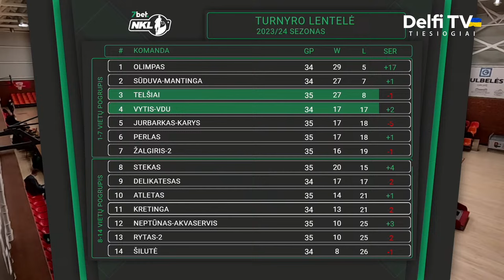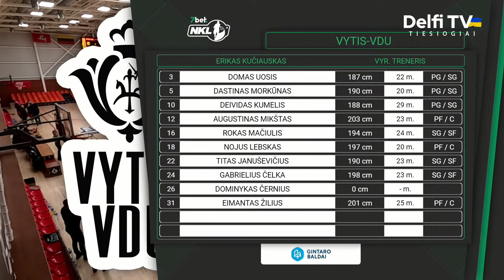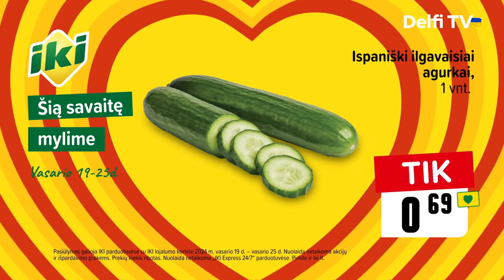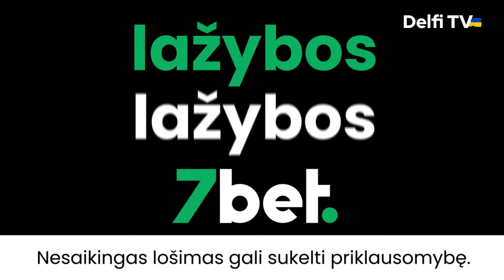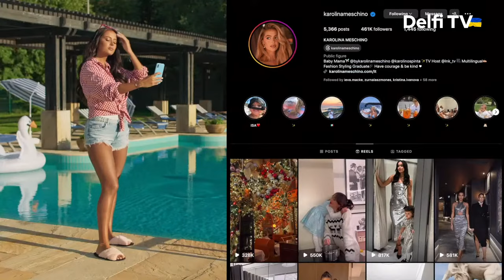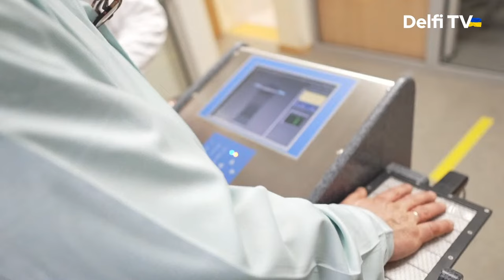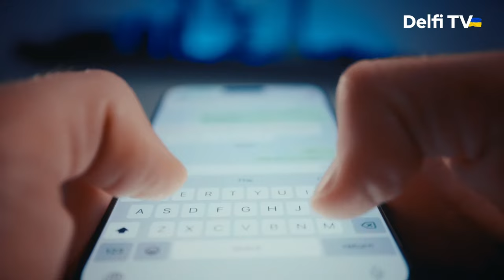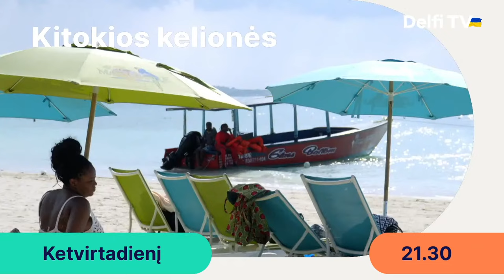7bet-NKL čempionato rungtynės: „Vytis-VDU“ – Telšių „Telšiai“